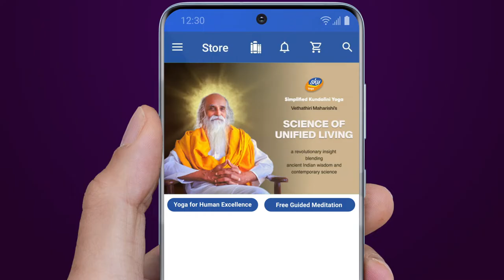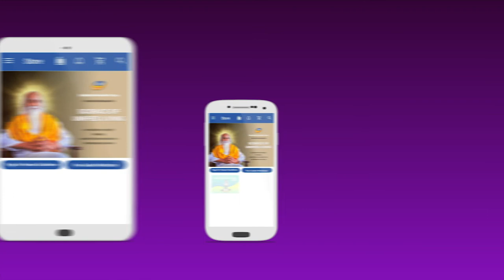Launching SKY Yoga App - Free Kundalini Meditations, Inspirational quotes of Vethathiri Maharishi's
The World Community Service Centre’s
SKY Yoga is now available on your Smartphone & tablet
Travel with us in the Journey of CompleteTransformation

Discover Various of Programs offered in Multiple Languages
Join with ease and in a click
Programs are conducted by internationally acclaimed professors,
Vibrant and individual oriented Q&A sessions, and access to high quality session videos

Free Guided Kundalini Meditations
Simple and Powerful Meditations for attracting happiness and peace to your Life
Experience the bliss of Maharishi's soul stirring lectures
Be stress free and sleep well with Deep Breathing and Relaxing audios/videos
Health the Natural way with Siddhas ancient secrets through Nithya Arogyam
Online Bookings for stay
Daily Inspiration of Vethathiri Maharishi’s wisdom Daily quotes
Start your day with Positive energy
Program content available to you @ your fingertips
Stay updated about events of SKY
Blogs in multiple languages - Find answers to your questions about Life
Download SKY Yoga App and enlighten your life with Vethathirum